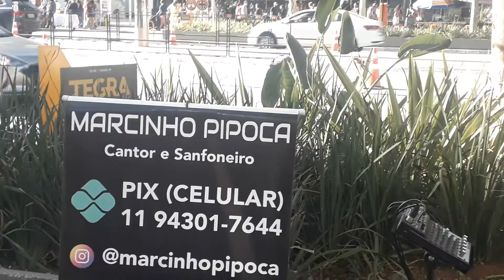MARCINHO PIPOCA🎤FEZ BONITO NA PAULISTA.(29/05/2022).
CLÁUDIO CARRÃO.MARCINHO PIPOCA🎤FEZ BONITO NA PAULISTA.(29/05/2022).